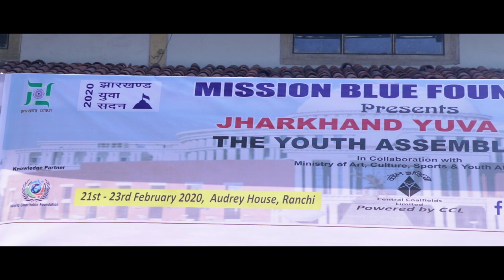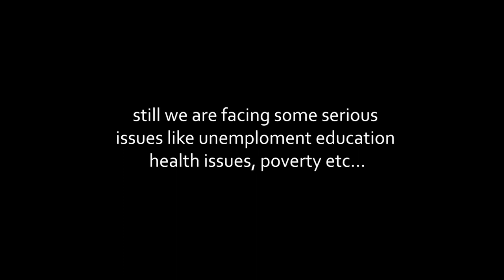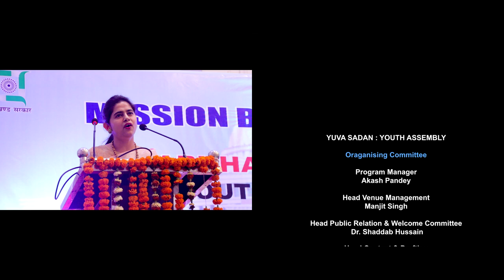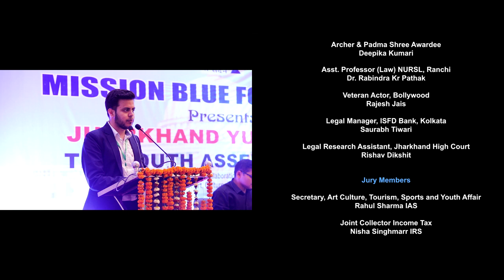A short film: Yuva Sadan 2020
A small group of enthusiasts with the intent to actually see some positive change in the world of politics came up with the idea of merging the youth of Jharkhand with politics. With a surreal amount of interests pouring in, Yuva Sadan 1 st edition was a huge success and with the amount of queries and requests regarding the second season, within the span of one year, we are coming up with Yuva sadan 2.0. We plan to make this event a platform and eventually a path way for youth to venture into the field of politics, because, WHY NOT!